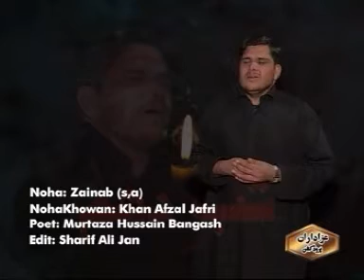Pashto Noha 2010- Zainab s a, Zainab s a -Khan Afzal 2010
Zakir Khan Afzal 2010

Pashto Nohay / Pashto Azadari / Golden Era of Pashto Azadari